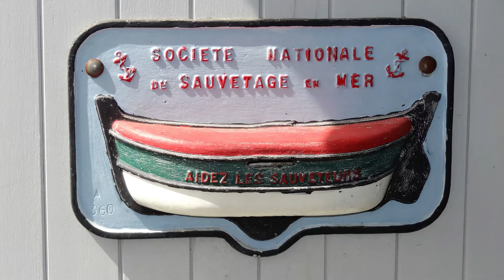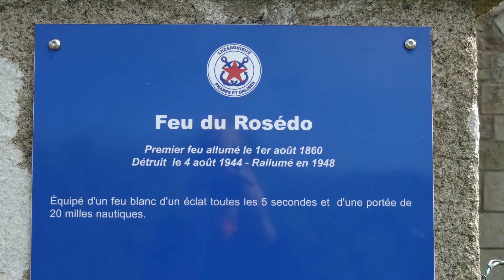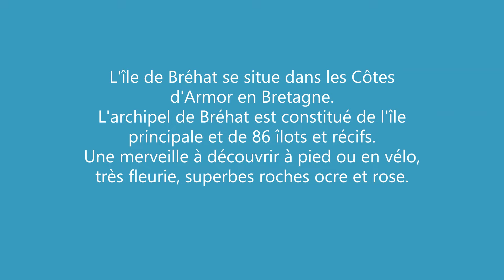Ile de Bréhat - Côtes d'Armor - Bretagne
Merveilleuse île, très fleurie, superbes roches rose et ocre.
Nous avons pris le bateau à la pointe de l'Arcouest.
Décor grandiose avec ses multiples îlots.